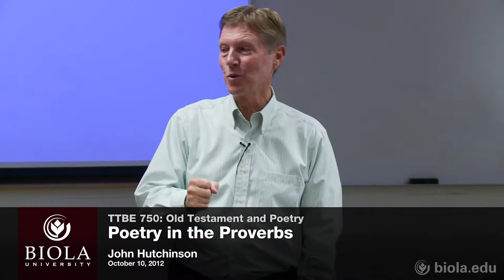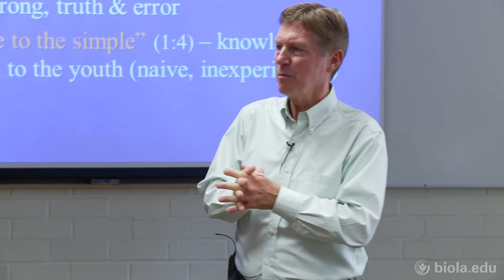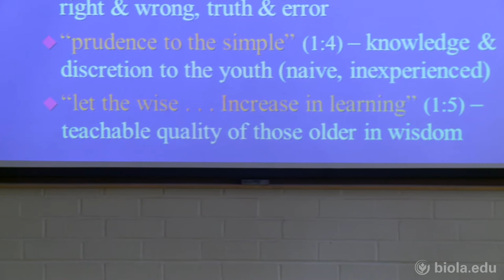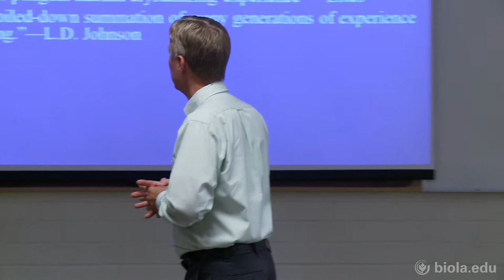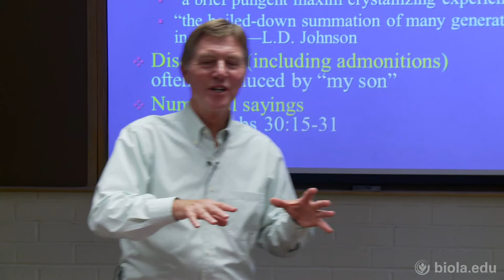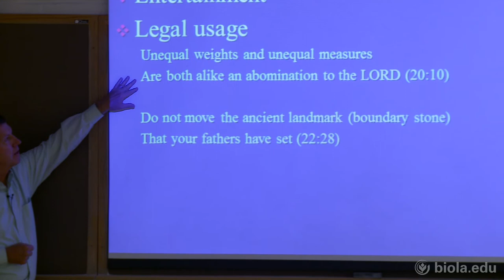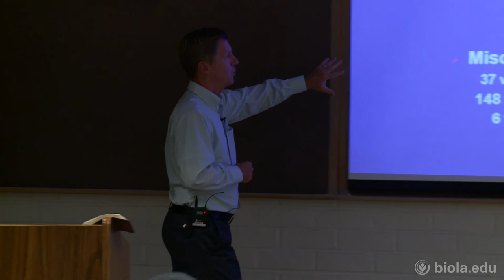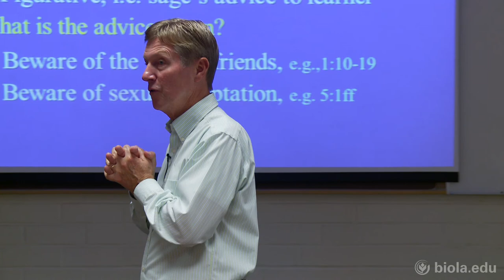[TTBE 750] Poetry in the Proverbs - John Hutchinson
TTBE 750: Old Testament and Poetry
Poetry in the Proverbs